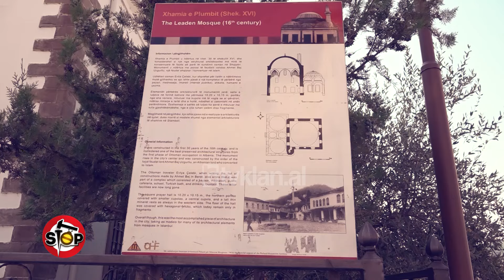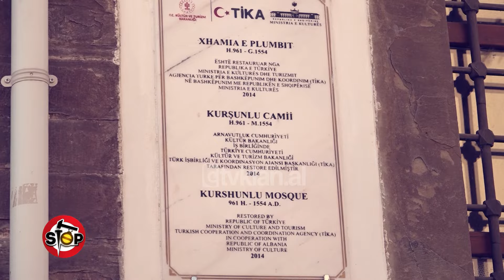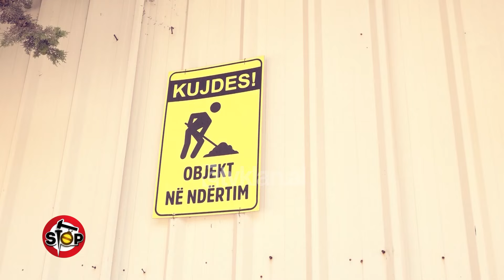Hoxha Ahmed Kalaja ngre zërin: “Çfarë fshihet pas zaptimit te tokës së Xhamisë së Plumbit?"